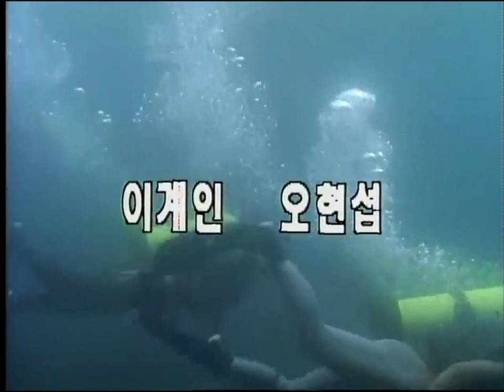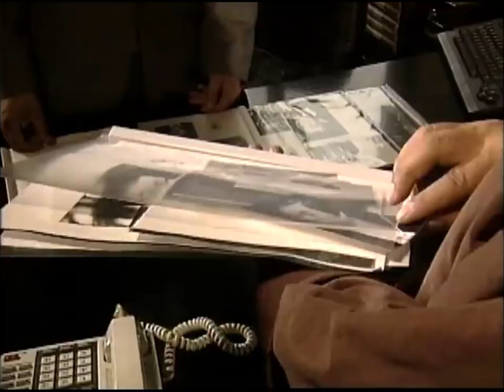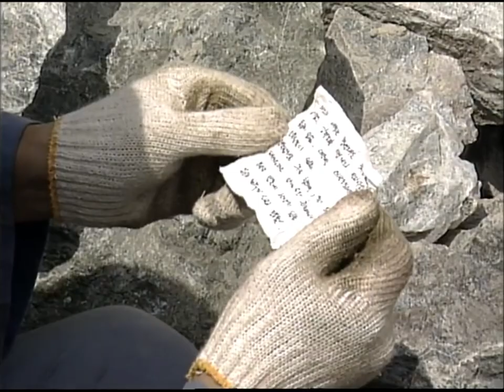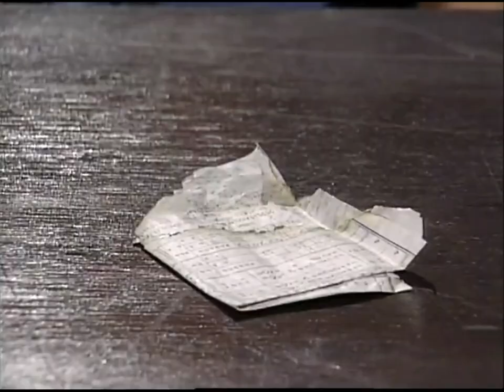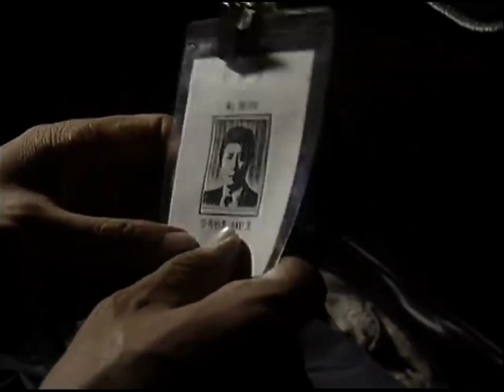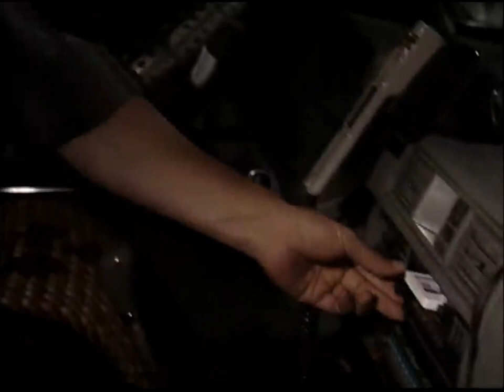한국영화같은! 김상헌 소설,원작드라마 '야간탈옥'이정길,변희봉 연기 돋보여~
whatsotv